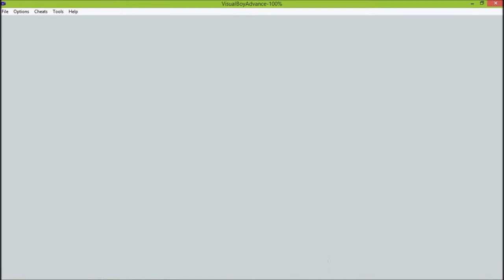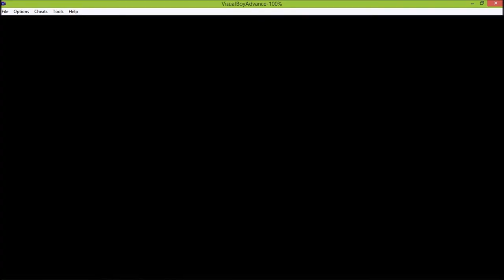Pokémon Red O Início =D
:p Hoje começo minha aventura em Pokémon Red